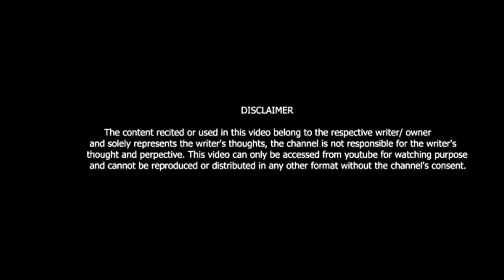MERI VO DUNIYA HAI || Harry Singh || Viki Entertainment